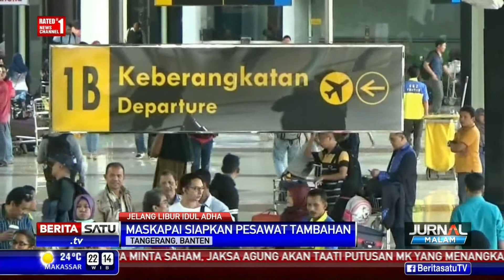Jelang Iduladha, Bandara Soetta Dipadati Penumpang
Bandara Soekarno Hatta, Tangerang, Banten, padat penumpang jelang libur Iduladha yang jatuh setelah libur akhir pekan. Sejumlah maskapai juga menyiapkan tambahan pesawat.

Facebook.com/BeritaSatuTV
Youtube.com/BeritaSatu